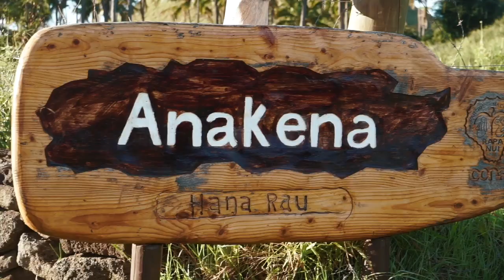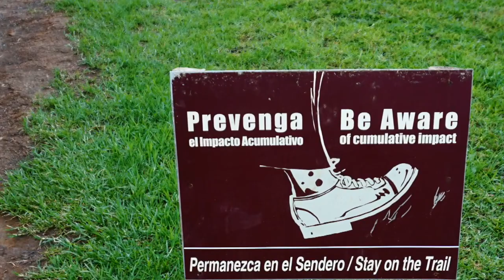Запретная зона острова Пасхи. Почти сталкеры :). Пикник на обочине. Кругосветка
Остров Пасхи на яхте с детьми. Мечты. Статуи. Туземцы. Шторма. .
Таинственные истуканы, темная история островитян и современная жизнь самого удаленного острова планеты. Как живет остров и почему туда так мало добирается яхт. Экскурсии от нашей веселой юнги и взрослые впечатления. Как мы продержались месяц и кого повстречали. Кругосветка на яхте с детьми.

или
🟢🔴 YooMoney - любая карта (Visa, MasterCard), мобильный телефон
или
🟢 🔴Криптопереводы  - travely-family.eth

Остров ПАСХИ, который вам никогда не покажут гиды. Фотографии и видео, сделанные с обратной стороны пешеходных троп
и леденящая кровь история о том, как нас чуть в тюрьму не посадили.
Всей семьей пойти в поход, выйти в запретном месте и быть перехваченными и... И что после этого бывает. Пикник на обочине.

Оглавление
00:52 Лада о статуях-разведчиках
01:12 Настя про то, как мы перелезали через заборы
02:28 Настя про рации связывается с капитаном
02:43 Пикник на горе
03:00 Лада про бухту Анакена и новых друзей
05:15 Папа, Лада и конь катаются
05:44 Общение с местным про планы
06:28 Как на острове Пасхи чистят кокосы
07:11 Андрей чистит кокос Пасхальским способом
08:15 Место, где вымирают кони
09:30 История похода на вершину вулкана
11:13 Лезем через колючую проволоку!
11:40 Лада бесстрашно пробирается через колючки и кусты
12:55 Запретный вулкан изнутри
13:12 Интернет и пикник на вершине Рану-Рараку
13:26 Удивительный тростник Тотору
14:10 Уникальные удаленные кадры
15:15 Первые большие головы статуй внутри кратера
15:25 Тихое озеро и мы одни
16:10 За нами прискакал очень злой кабальеро
16:44 Будут сажать в тюрьму?
17:12 Марина лезет через забор
17:58 Разговорили рейнджера и он подобрел
18:28 Мы нарушили все правила!
18:59 Разъярённая начальница кричит
19:34 К нам пришел катер полиции
19:56 Лада про ощущение, что ты первооткрыватель
20:18 Нарушайте правила, это интересно!
20:29 Лада поет героическую песню

Все хроники Первой Русской семейной экспедиции под парусом читайте на нашем сайте